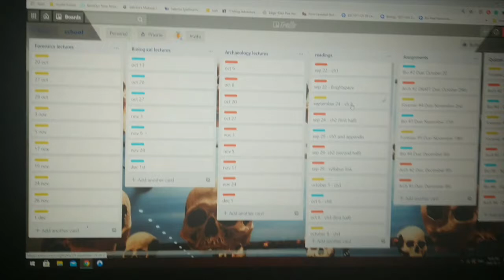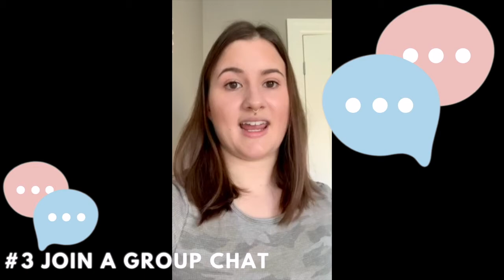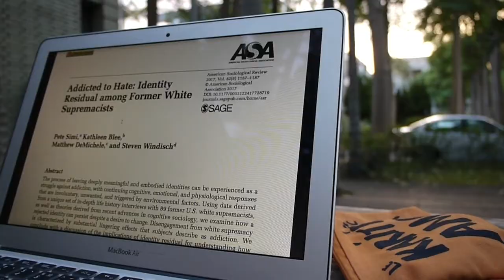Tips on Online Learning from SMU Students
In today’s video, we invite 4 SMU students, Nicole, Martha, Madeline, and Emily, to share with you their tips on online learning so far. Areas include allowing yourself to take breaks, go outside for some fresh air, stock up your snack inventory before class starts, joining a group chat for you to connect with your classmates, and keeping track of your tasks so no miss outs would occur. As well, we follow our editor as she battles her studies in a space filled with squirrels… Enjoy!

Got an idea on a topic you want The SMU Journal to cover? Or if you are a SMU student, do you want to be on the next Day In Life video? Shoot us a message!

We have a NEWSLETTER!
Drop your email down today to get monthly emails on our latest content!

Related must-read articles you would enjoy!
1. Is stress filling yourself up? Check this article on “The Benefits of Meditation”
2. As BLM continue to allow conversation regarding racism, we present you an article on “Steps to Becoming Anti-Racist With Dr. Rachel Zellars”
3. Need Tutoring? Let’s look at everything you need to know for tutoring at SMU ““For Students, by Students”: A Look into SMUSA’s Tutoring Program”
4. Podcasts are on the rise now, take a look at “Braden’s Top Podcast Recommendations”

Saint Mary's University Halifax Nova Scotia, SMU, Student vlog, how to study online, day in life online schooling,